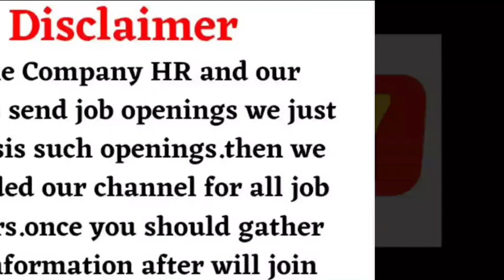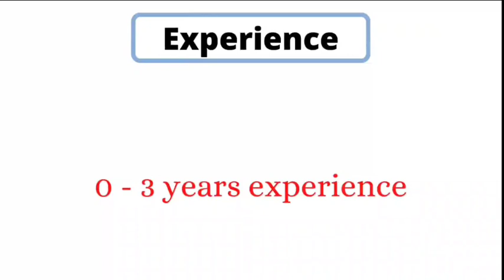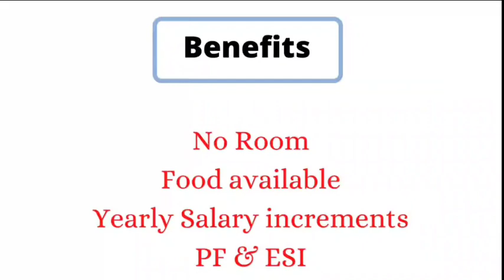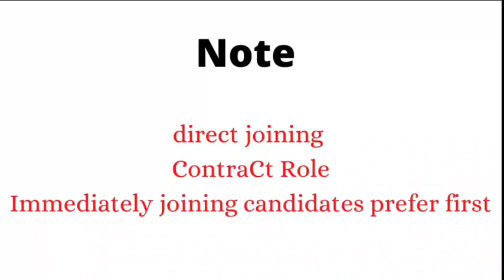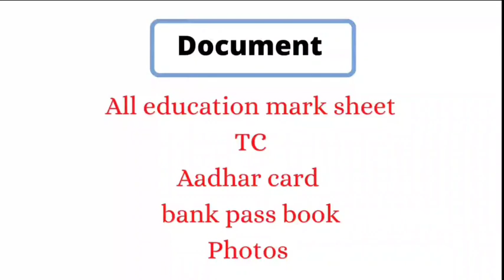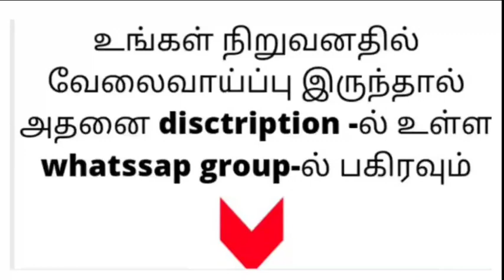chennai job vacancy for freshers | Chennai jobs | maintenance job vacancy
Chennai job vacancy for freshers
Chennai jobs
Maintenance job vacancy